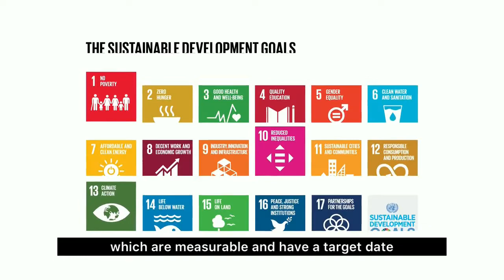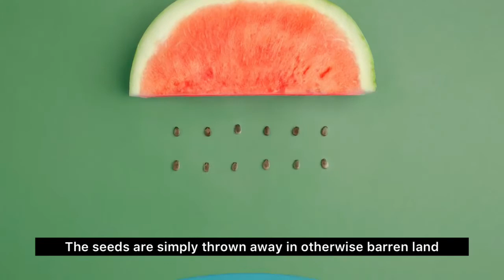A Little Millennial action for Big Impact to support SDGs In Indonesia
Assalamualaikum..
Hi.. guys
Waddup..
semoga baik-baik aja ya.. Aamiin..

So this is my video competition in the last year. The videos will explain about how the role of millennial to support SDGs especially in Indonesia. Just with a little action we can support and take an action for that. It's my originally Idea. how?? Do you agree with my idea? tell me at comment section down bellow ..  Thanks a bunch and Have a watching

Have a nice guyss..

I hope this information is helpful for you.. and enjoy with this video. ☘

T h a n k s a ton!
(👉ﾟヮﾟ)👉 Footage source
Hi, I'm sumiati and originally from Palembang. I am currently studying at University of Singaperbangsa Karawang. On this channel I will share many topics, such as education, scholarships, travel, etc, but mainly the topic is my campus. Thank you for coming and nice to know you.

𝙉𝙚𝙬 𝙫𝙞𝙙𝙚𝙤 𝙚𝙫𝙚𝙧𝙮𝙬𝙚𝙚𝙠!
SUPPORT ME SO I CAN CREATE MORE QUALITY CONTENT/𝘿𝙪𝙠𝙪𝙣𝙜 𝙖𝙠𝙪 𝙪𝙣𝙩𝙪𝙠 𝙢𝙚𝙢𝙗𝙪𝙖𝙩 𝙠𝙤𝙣𝙩𝙚𝙣 𝙮𝙖𝙣𝙜 𝙡𝙚𝙗𝙞𝙝 𝙗𝙖𝙞𝙠^_^

All materials shown in the video are property of our esteemed owners. We do not claim their videos as our own.